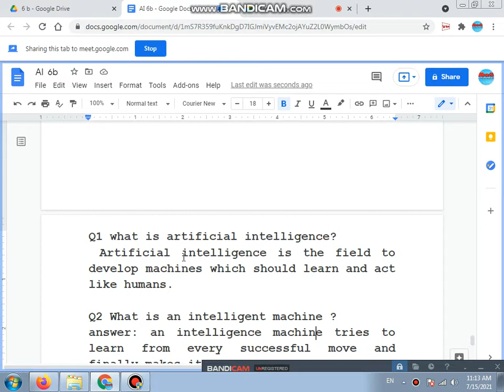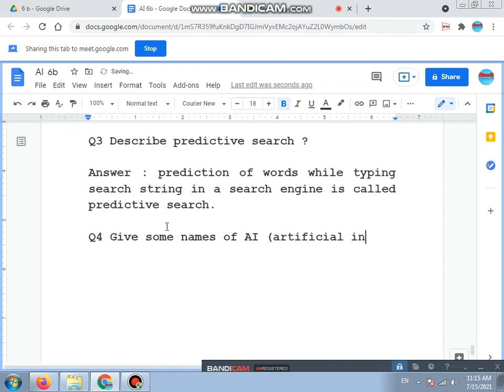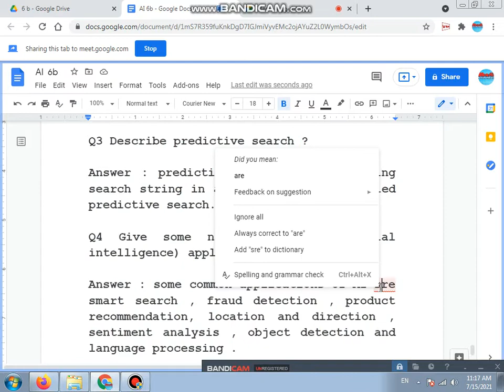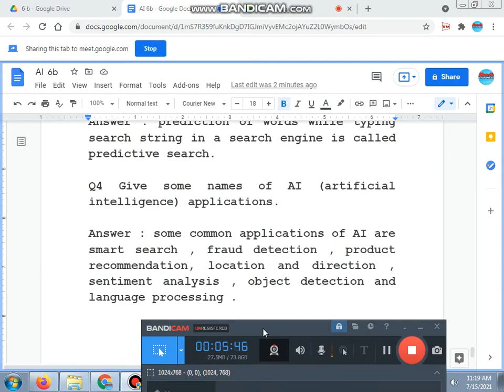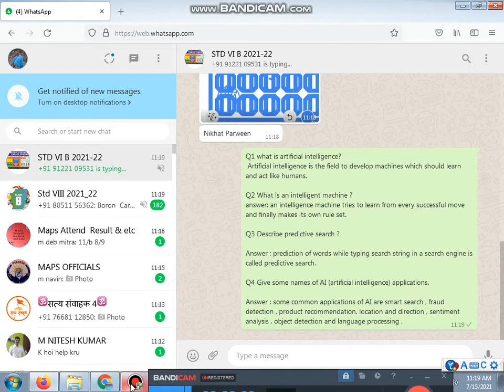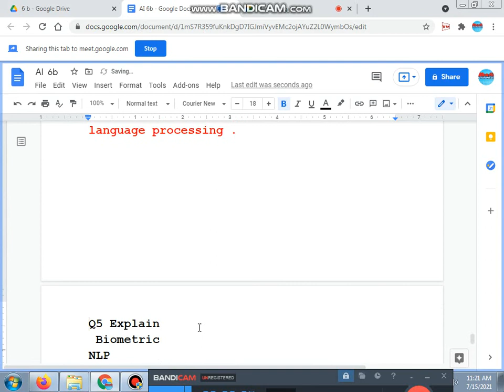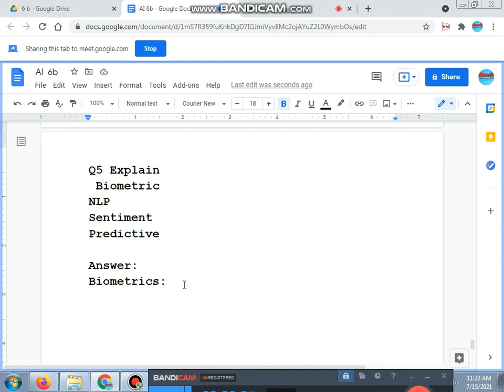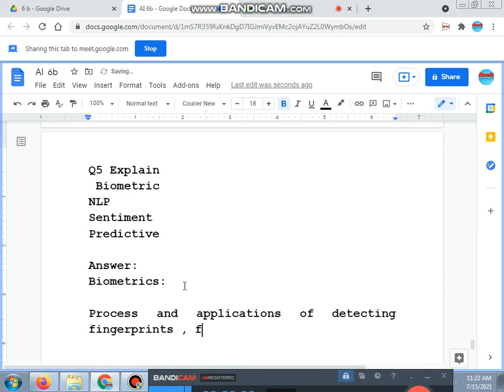online class artificial intelligence2